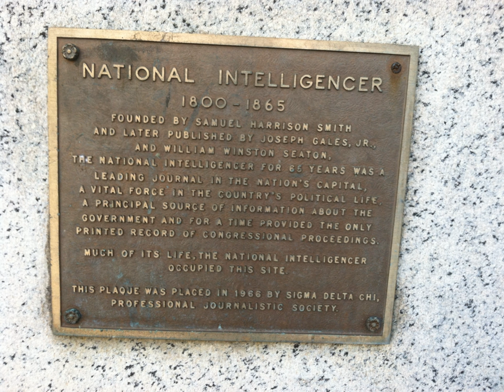National Intelligencer | Wikipedia audio article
00:00:11 History

- Socrates

SUMMARY
The National Intelligencer newspaper was published in Washington, D.C. from about 1800 until 1870.